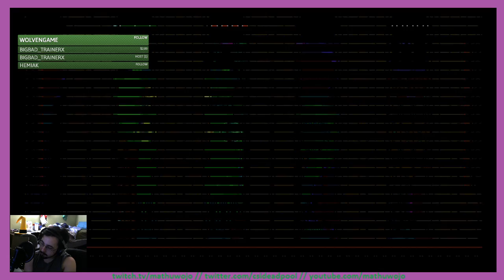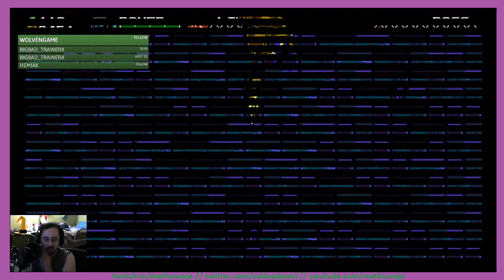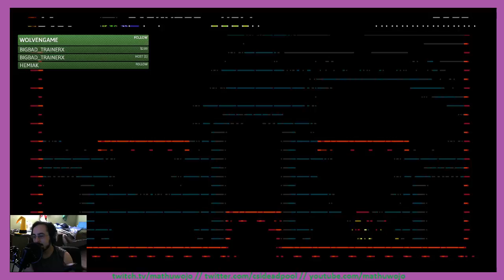Shovel Knight Part 7: Twitch Replay (7/8/17)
Finally back with more adventure